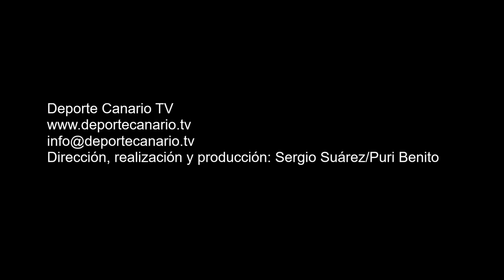Comentario post partido de Cherre, capitán de la UD Las Zocas 4 3 2016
Comentario post partido de Cherre, capitán de la UD Las Zocas, tras el encuentro de fútbol UD Las Palmas Atlético-UD Las Zocas. Tercera División Canaria.  Temporada 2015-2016. Jornada 28. 6/3/2016. Campo de Fútbol Municipal Juan Guedes. Tamaraceite. Las Palmas de Gran Canaria. Resultado final: 4-1.